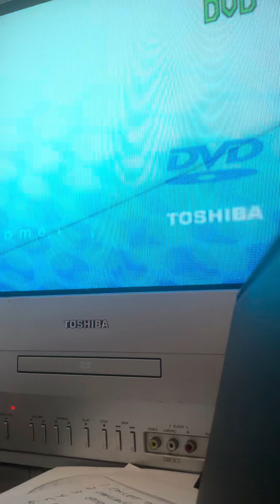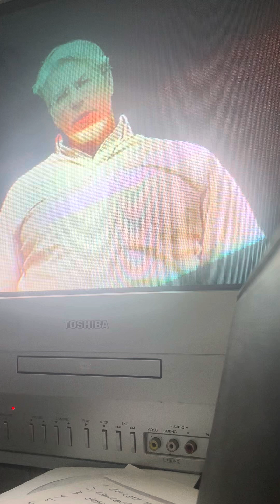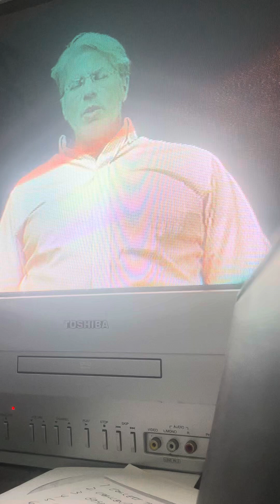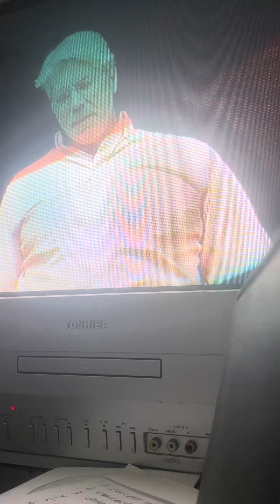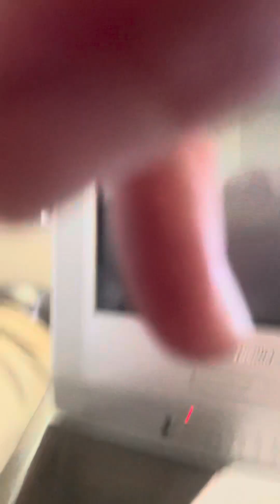Are You Telling Me?